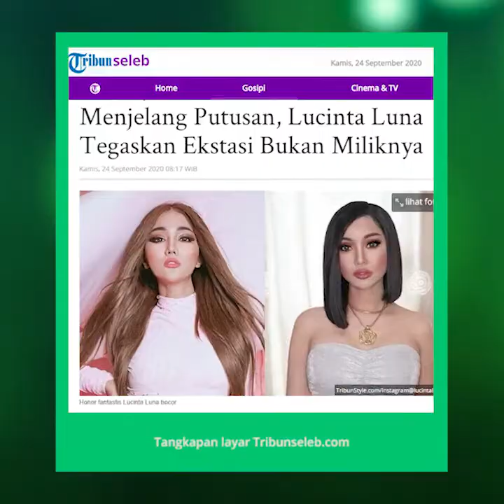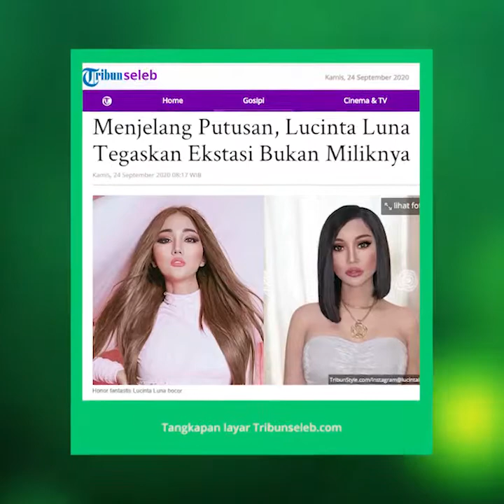Menjelang Putusan, Lucinta Luna Tegaskan Ekstasi Bukan Miliknya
TRIBUN-VIDEO.COM - Pengadilan Negeri Jakarta Barat kembali menggelar sidang kasus narkoba dengan terdakwa selebgram dan pemain film Lucinta Luna (31).

Sidang beragendakan duplik atau jawaban pihak Lucinta Luna untuk menanggapi jawaban jaksa terhadap nota pembelaan atau pledoi, dari terdakwa yang digelar minggu lalu.

Dalam persidangan, Lucinta Luna menjalani sidang secara virtual dari Rutan Pondok Bambu, dan tim kuasa hukumnya dari Pengadilan Negeri Jakarta Selatan.

"Jadi hari ini duplik dan minggu depan putusan hakim," kata kuasa hukum Lucinta Luna, Afss di Pengadilan Negeri Jakarta Barat, Slipi, Jakarta Barat, Rabu (23/9/2020).

Afss menegaskan dalam dupliknya, ia masih tetap berpegang teguh pada isi pledoi atau nota pembelaan yang sudah disampaikan.

"Jadi bahwa kemarin kami prinsipnya berkeyakinan bahwa Lucinta Luna tidak bersalah atas dakwaan dan tuntutan dari Jaksa Penuntut Umum (JPU)," ucapnya.

"Karana pada saat penangkapan ekstasi tersebut di tidak dalam penguasaan sodara terdakwa Lucinta Luna," tambahnya.

Afss menilai bahwa hasil tes urin dan laboratorium pemeriksaan yang negatif, wanita bernama asli Ayluna Putri itu bukan lah pengguna.

"Hasil tes urin dari BNN jga hasilnya semua negatif, negatif ekstasi negatif benzo dan itu yang harus dijadikan acuan. Karana kalo tes rambut bisa tiga bulan ke belakang mungkin bisa lebih dan itu sama ajah dong," jelasnya.

Afss beranggapan jika bintang film 'Bridezilla' itu dinyatakan bersalah, maka nantinya yang ditakutkan adalah penegak hukum salah memposisikan para terdakwa.

"Kasian banyak orang yang dari dulu pemakai sekarang udah nggak konsumsi, ternyata di rambutnya masih positif di penjarain ajah semua orang tuh, nggak bisa begitu," ungkapnya.

Lebih lanjut, Afss sangat yakin jika nantinya majelis hakim akan memberikan hukuman yang setimpal jika mengacu ke fakta persidangan.

"Insyaallah optimis, insyaallah optimis dapat hukuman yang rendah," ujar Afss.

Diberitakan sebelumnya, Polres Metro Jakarta Barat menangkap Lucinta Luna bersama kekasihnya yang akrab disapa Abash, dan dua asistennya di Apartemen Thamrin City, Tanah Abang, Jakarta Pusat, Selasa (11/2/2020) dini hari.

Dalam penangkapan itu, polisi mengamankan narkotika berupa ekstasi dan dua jenis psikotropika, yakni tramadol dan triklona.

Lucinta Luna dijerat dengan dua pasal berlapis, yakni pasal 127 UU Narkotika dan apasal 60 ayat 3 UU RI No 5 tahun 1997 tentang psikotropika.

Lucinta Luna terancam pidana seluruhnya 3 tahun kurungan penjara dengan subsider denda Rp. 25 juta dan subsider tiga bulan kurungan penjara.

Artikel ini telah tayang di Tribunnews.com dengan judul Menjelang Putusan, Lucinta Luna Tegaskan Ekstasi Bukan Miliknya,